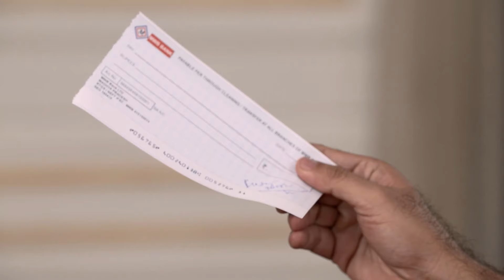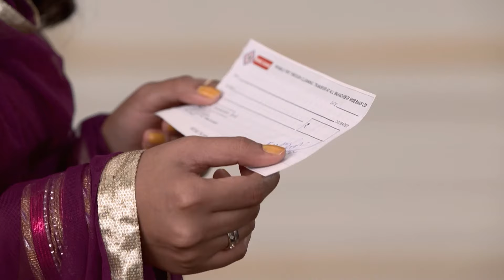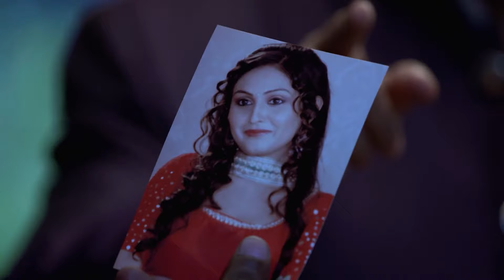नुपूर ने प्रताप को धमकाया | Santoshi Maa | Full Ep. 116 | Zee Ganga